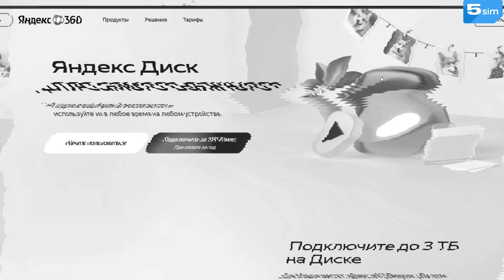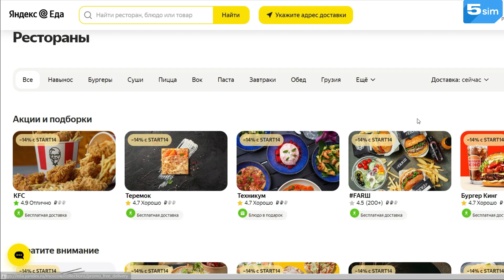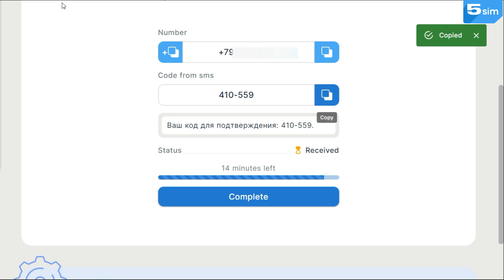How To Create Free Business Email Address Using Yandex | Yandex Email Without Cellphone Number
Yandex remains one of the most dynamically developing companies in Russia and abroad. It actively introduces new technologies and innovations to provide users with the best online services. This covers different fields, such as artificial intelligence, machine learning, autonomous cars and more.
Yandex Internet services also actively adapt to the changing needs of users, providing new functions and improvements on a regular basis.

Creating a Yandex account is an entry into the world of convenient and diverse online services that will help improve your daily life, productivity and entertainment. The registration process is simple and clear, and the benefits of using a Yandex account cover many areas, from information retrieval to file storage and content streaming.